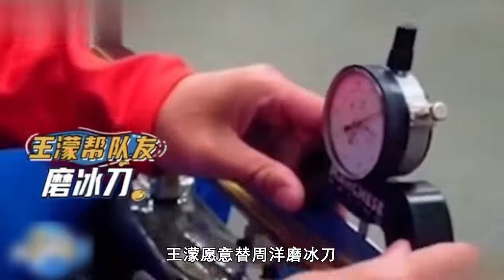周洋打破韩国对短道速滑16年统治王濛称她是自己绯闻女友